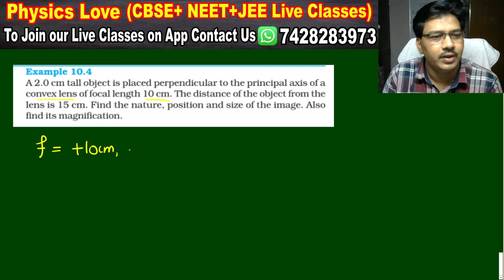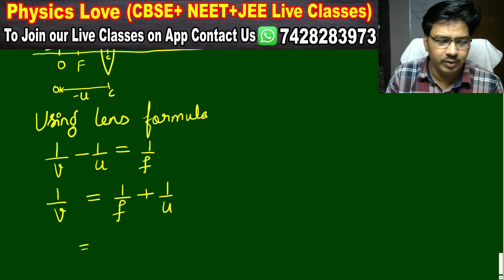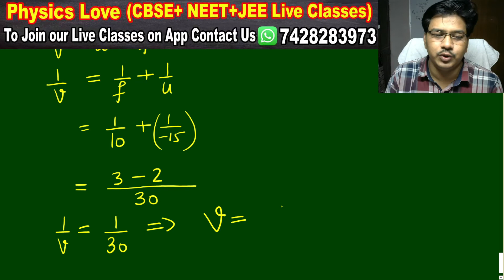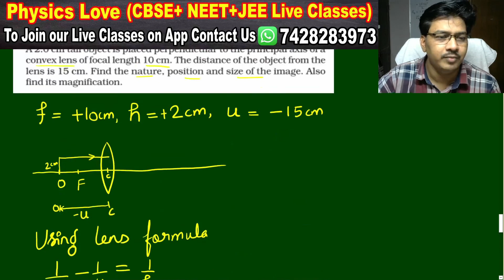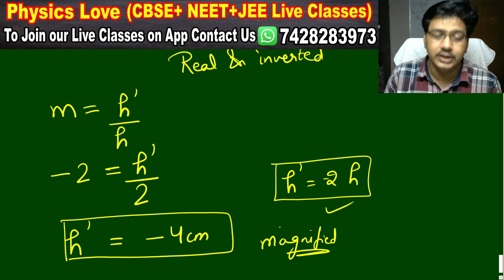NCERT Example 10.4 class 10 Science | Ch-10 Light | NCERT Solution class 10 Science | A 2.0 cm tall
Howdy Physics Lovers.
This is the NCERTsolution of
Example Number : 10.4
Class : 10th
Chapter : 10 Light ( Reflection and Refraction )
Subject : Science
Channel : Physics Love
Academy : Physics Love Academy

Example 10.4
A 2.0 cm tall object is placed perpendicular to the principal axis of a convex lens of focal length 10 cm. The distance of the object from the lens is 15 cm. Find the nature, position and size of the image. Also find its magnification.